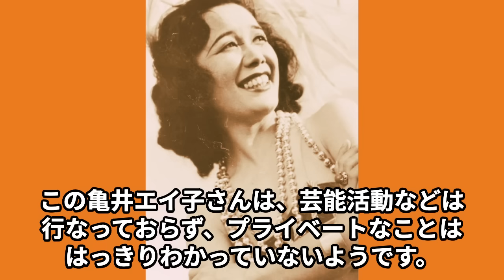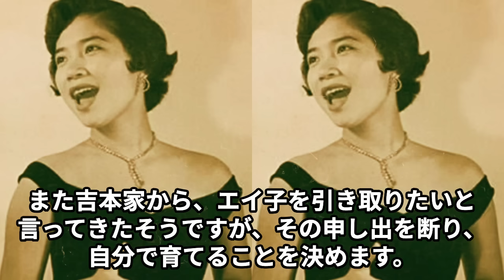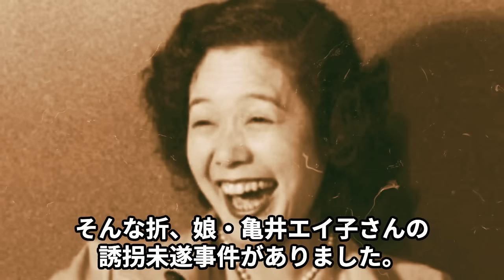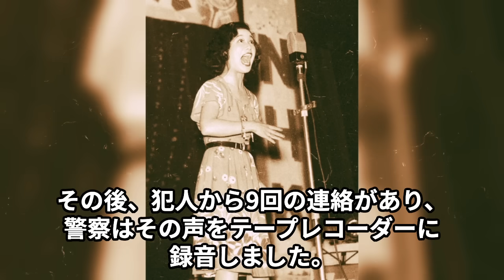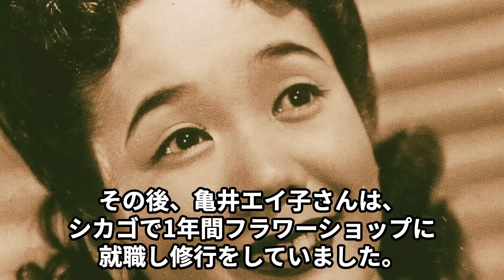【ブギウギ】笠置シヅ子の娘・亀井エイ子が語る全容…美空ひばりとの確執原因に言葉を失う…娘の現在の生活に驚きを隠せない…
今回は笠置シヅ子さんの娘・亀井エイ子さんが語る全容や

美空ひばりさんとの確執原因、

娘の現在の生活